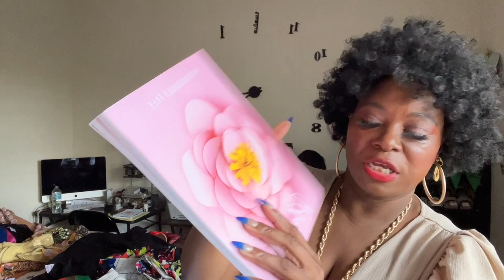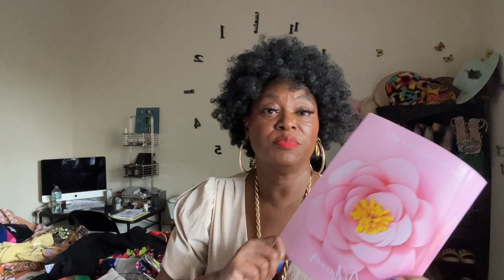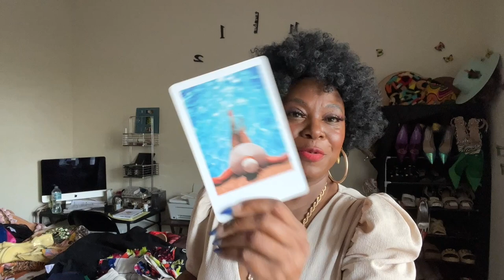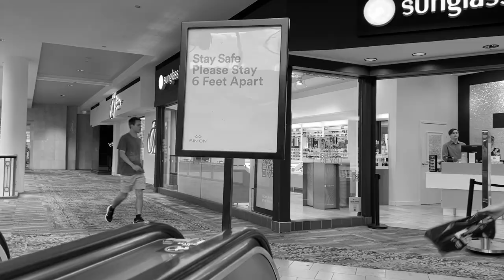Vlog 18/ I bought Roller Skates!!!